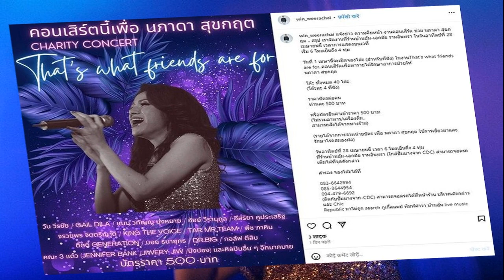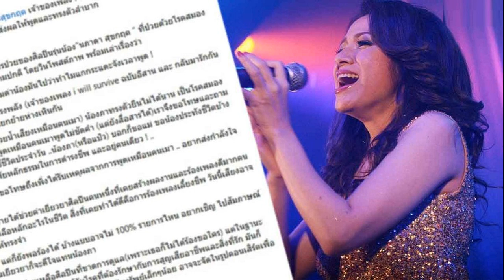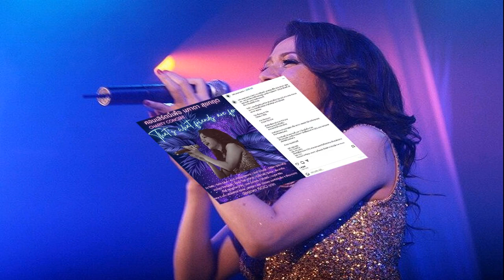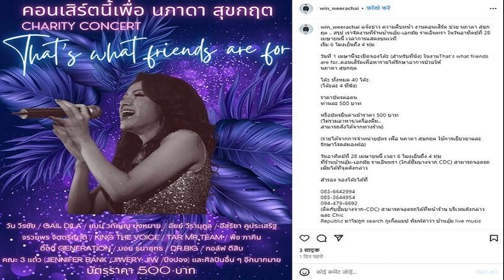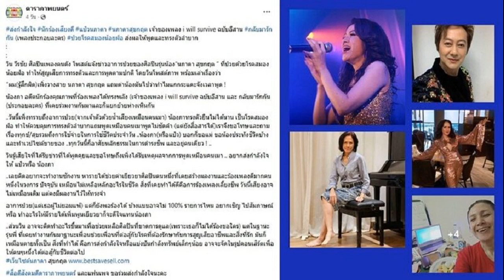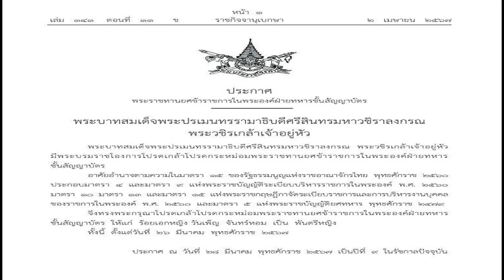แห่ช่วย นักร้องสาว แป๋ว นภาดา ป่วยหนัก นักร้องดังรุ่นพี่เผยต่อสู้โรคเสียสิ่งที่รักราวตายทั้งเป็น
แห่ช่วย นักร้องเสียงดี แป๋ว นภาดา เจ้าของเพลงดัง I will survive ฉบับอีสาน เพลง กลับมารักกัน ป่วยหนัก วิน วีรชัย นักร้องดังรุ่นพี่เผยต่อสู้โรคต้องเสียสิ่งที่รัก เหมือนตายทั้งเป็น

จากก่อนหน้านี้ เพจ ดาราภาพยนตร์ โพสต์ส่งกำลังใจนักร้องสาวเสียงดี แป๋ว นภาดา สุขกฤต เจ้าของเพลงดัง I will survive ฉบับอีสาน และเพลงกลับมารักกัน ประกอบละคร
โดย วิน วีรชัย นักร้องดังรุ่นพี่ โพสต์แจ้งอาการป่วยนักร้องสาวรุ่นน้อง แป๋ว นภาดา สุขกฤต ป่วยโรคสมองฝ่อ ต้องขอแม่ ขอน้องประทังชีวิตบ้าง และทำเว็บไซต์ขายของ
“ส่งกำลังใจ นักร้องเสียงดี แป๋วนภาดา นภาดาสุขกฤต เจ้าของเพลง i will survive ฉบับอีสาน กลับมารักกัน (เพลงประกอบละคร) ป่วยโรคสมองน้อยฝ่อ ส่งผลให้พูดและทรงตัวลำบาก
วิน วีรชัย ศิลปินเพลงคนดัง โพสต์แจ้งข่าวอาการป่วยของศิลปินรุ่นน้อง“นภาดา สุขกฤต ” ที่ป่วยด้วยโรคสมองน้อยฝ่อ ทำให้สูญเสียการทรงตัวและการพูดตามปกติ

โดยวินโพสต์ภาพ พร้อมเล่าเรื่องว่า “ผม(รู้สึกผิด)เพิ่งวางสาย นภาดา สุขกฤต แถมด่าน้องมันไปว่าทำไมแกกระแดะจังเวลาพูด ! น้องภา

อดีตนักร้องคุณภาพที่ร้องเพลงได้ทรงพลัง (เจ้าของเพลง i will survive ฉบับอีสาน และ กลับมารักกัน(ประกอบละคร) ที่เคยร่วมงานกันมาและก็แยกย้ายห่างเหินกัน
วันนี้เพิ่งทราบถึงอาการป่วย(จากเจ้าตัวด้วยน้ำเสียงเหมือนคนเมา) น้องภาทรงตัวยืนไม่ได้นาน เป็นโรคสมองฝ่อ ทำให้ควบคุมการทรงตัวลำบากแถมพูดเหมือนคนเมาพูดไม่ชัดคำ (แต่ยังสื่อสารได้)
เราจึงขอโทษและถามเรื่องทุกข์/สุขรวมถึงการใช้จ่ายในการใช้ชีวิตประจำวัน ..น้องภา(หรือแป๋ว) บอกก็ขอแม่ ขอน้องประทังชีวิตบ้าง และทำเว็บไซต์ขายของ ..ทุกวันนี้ก็อาศัยหลักธรรมในการดำรงชีพ และอยู่คนเดียว !

วินรู้เสียใจที่ได้รับข่าวที่ได้พูดคุยและขอโทษถึงเพิ่งได้รับเหตุผลจากการพูดเหมือนคนเมา .. อยากส่งกำลังใจให้ แป๋วหรือ น้องภา

เลยคิดอยากจะทำงานสักงาน หารายได้ช่วยค่าเยียวยาศิลปินคนหนึ่งที่เคยสร้างผลงานและร้องเพลงดีมากคนหนึ่งในวงการ ปัจจุบัน เหมือนไม่เหลือหลักอะไรในชีวิต สิ่งที่เคยทำได้ดีคือการร้องเพลงเลี้ยงชีพ วันนี้เสียงอาจไม่เหมือนเดิม แต่คงมีผลงานไว้ให้ทรงจำ
อาการป่วย(แต่เธอผู้ไม่ยอมแพ้) แต่ก็ยังพอร้องได้ บ้างแบบอาจไม่ 100% รายการไหน อยากเชิญ ไปสัมภาษณ์ หรือ ทำอะไรให้มีรายได้เพิ่มพูนเยียวยาก็จะดีใจแทนน้องภา
ส่วนวิน อาจจะคิดทำอะไรขึ้นมาเพื่อช่วยเหลือศิลปินที่ขาดการดูแล(เพราะเธอก็ไม่ได้ร้องขอใคร) แต่ในฐานะรุ่นพี่ ที่เคยทำงานกันมาฐานะเพื่อนช่วยเพื่อนที่ต่อสู้กับโรคที่ต้องรักษากับการสูญเสียอาชีพและสิ่งที่รัก
มันก็เหมือนตายทั้งเป็น สิ่งที่ทำได้ คือการส่งกำลังใจหรือแบ่งปันกำลังทรัพย์เล็กๆน้อยๆ อาจจะจัดในรูปคอนเสิร์ตเพื่อให้คนๆหนึ่งได้ต่อสู้กับชีวิตต่อไป”

นักร้องเสียงดี แป๋วนภาดา นภาดาสุขกฤต เจ้าของเพลง i will survive ฉบับอีสาน กลับมารักกัน (เพลงประกอบละคร) ป่วยโรคสมองน้อยฝ่อ ส่งผลให้พูดและทรงตัวลำบาก เพื่อนพ้องน้องพี่คนบันเทิงรวมตัวให้ความช่วยเหลือโดยจัดคอนเสิร์ต
ล่าสุด วิน วีรชัย โพสต์ถึงคอนเสิร์ตที่จะระดมช่วยนักร้องสาวว่า “แจ้งข่าว ความคืบหน้า งานคอนเสิร์ต ช่วย นภาดา สุขกฤต .. สรุป เราจัดงานที่ร้านบ้านอุ้ม-เอกมัย รามอินทรา ในวันอาทิตย์ที่ 28 เมษายนนี้ เวลาการแสดงบนเวที
เริ่ม 6 โมงเย็นถึง 4 ทุ่ม

วันที่ 1 เมษานี้จะเปิดจองโต๊ะ (สำหรับที่นั่ง) ในงานThat’s what friends are for..คอนเสิร์ตเพื่อหารายได้รักษาอาการป่วยให้ นภาดา สุขกฤต

โต๊ะ ทั้งหมด 40 โต๊ะ
(โต๊ะละ 4 ที่นั่ง)
ราคาบัตรต่อคน
ท่านละ 500 บาท

หรือบัตรยืนค่าเข้าราคา 500 บาท
(ไม่รวมอาหาร/เครื่องดื่ม..
สามารถสั่งได้จากทางร้าน)

(รายได้จากการจำหน่ายบัตร เพื่อ นภาดา สุขกฤต ใช้การเยียวยาและรักษาโรคสมองฝ่อ)

วันอาทิตย์ที่ 28 เมษายนนี้ เวลา 6 โมงเย็นถึง 4 ทุ่ม ที่ร้านบ้านอุ้ม-เอกมัย รามอินทรา (ใกล้ปั๊มบางจาก CDC) สามารถจอดรถเพิ่มได้ที่จุดดังกล่าว

สำรอง จองโต๊ะได้ที่
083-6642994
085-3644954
(ติดกับปั๊มบางจาก-CDC) สามารถจอดรถได้ที่หน้าร้าน บริเวณดังกล่าวและ Chic
Republic มาไม่ถูก search กูเกิ้ลแมป พิมพ์คำว่า บ้านอุ้ม live music”

“เราเปิดให้คุณจองโต๊ะล่ะครับ เพราะ มีอยู่ 40 โต๊ะ (โต๊ะละ 4 ที่นั่ง) หรือใครจะมาตามจำนวน จะได้จัดที่ให้ความเหมาะสม ทางผู้จัดขอเก็บค่าบัตร คนละ 500 บาทเป็นค่าเข้าหรือค่านั่ง (รายได้ค่าบัตรมอบให้นภาดา นภาดา สุขกฤต ทั้งหมด)

หรือใครจะสะดวกร่วมหยอดกล่องในงาน เพื่อเพิ่มยอดในการเยียวยารักษาอาการ (สาธุ) ติดต่อทาง inbox หรือ ติดต่อ วิน หรือ ทางร้านบ้านอุ้มได้นะครับ เพราะตอนที่ยังไม่ได้เปิดจองอย่างเป็นทางการ ก็มีผู้สนใจจองมาเกือบ 20 โต๊ะแล้ว ..เราเน้นบรรยากาศ สนุก กันเอง และส่งกำลังใจให้น้องเค้า

วันนั้น ภาก็จะมาขอบคุณด้วยตนเอง และเล่าอาการ update ให้ทุกคนได้ทราบ พร้อมถ้าไหว จะร้องเพลงให้ทุกคนได้ฟังกัน ครับ(ขึ้นอยู่กับสถานการณ์)

… งานนี้ไม่ได้เป็นธุรกิจ นะครับ วินเป็นโต้โผให้เพราะอยากเป็นสะพานบุญช่วย นำพาให้ทุกคนที่ทราบข่าวและ แฟนเพลงน้องภา ได้แบ่งปันกันในยามยากและได้ความอิ่มเอมกลับไป

… ท้ายสุด ขอบคุณศิลปินทุกท่านในน้ำใจและแฟนเพลงทุกคนที่มากันในวันงานนะครับ ..ตรงๆซื่อๆ แบบนี้แหละ
โอน ชื่อบัญชี นภาดา สุขกฤต ธ.กรุงไทย 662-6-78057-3